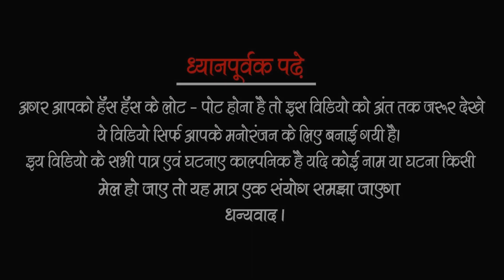भगेड़ू औरत को लाईन पर लाने के लिए पति ने किया देशी जुगाड़, अपनी पत्नी से तंग पति इसे जरूर देखे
► Actors - Virendra Vijeta, Khushi, Nandu Kharwar, Anjali Maurya, Nandani,

► Label / Company :- Vijeta Films
► Cameraman -

► Digital Head : - Anshu Pant (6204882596)